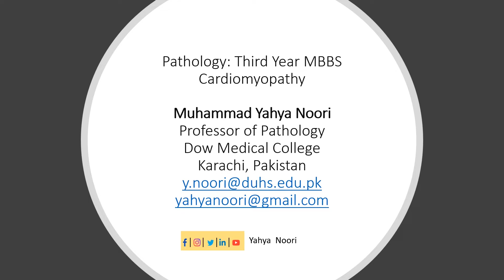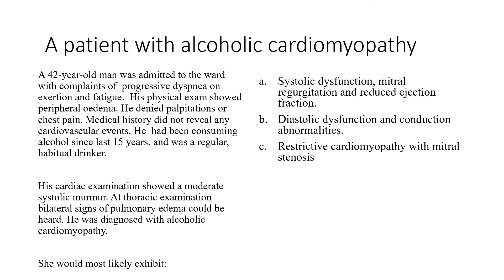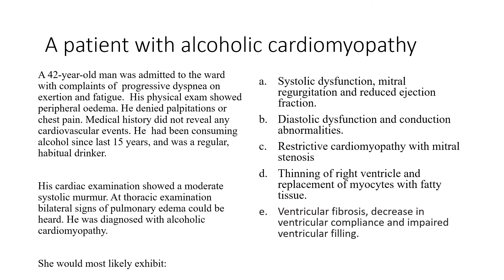MBBS | Pathology | CVS | Cardiomyopathy | Case & Differential Diagnosis | Yahya Noori